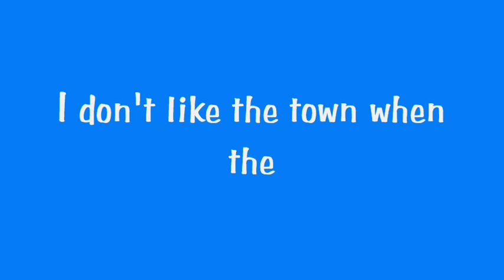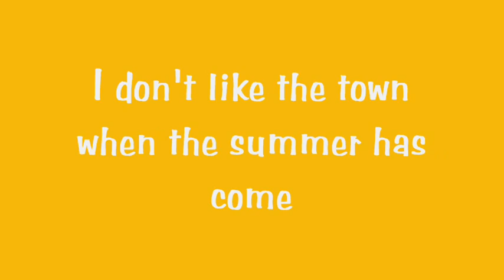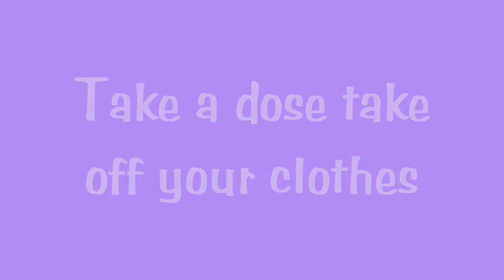Max Werner - Rain In May (+lyrics)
Nice song from the 80's.